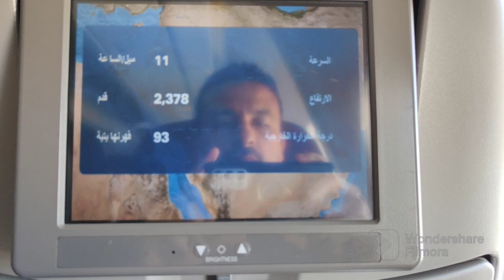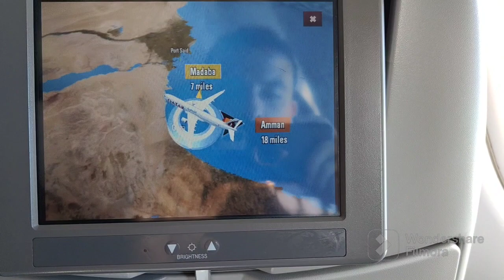Qatar Airways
Qatar Airways flight No. 403 from Amman to Doha.
Utility: Airbus A330-200 Reg. A7 ACN.
Seat No. 32K